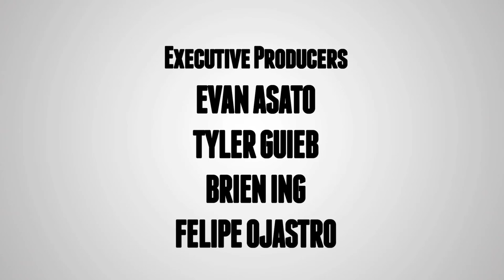16in16 Football Preview: Kapolei Hurricanes (2015)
Second city is the first stop in the 2015 edition of 16in16, as we take a look at the Kapolei Hurricanes.

16in16 is presented by Ruby Tuesday Hawaii.